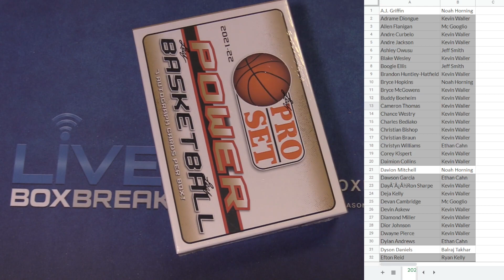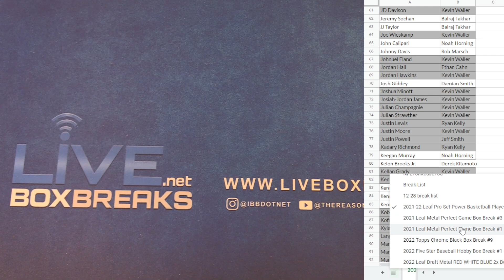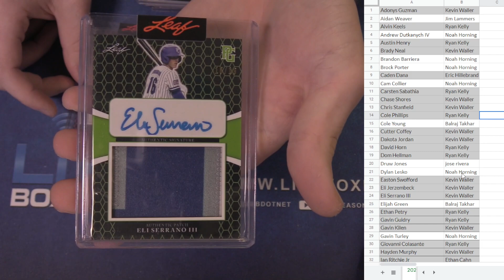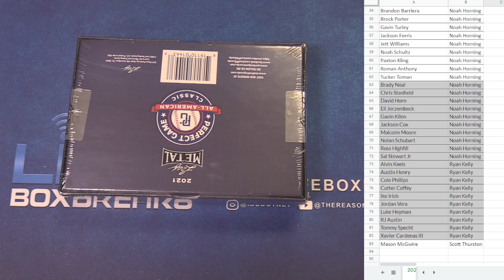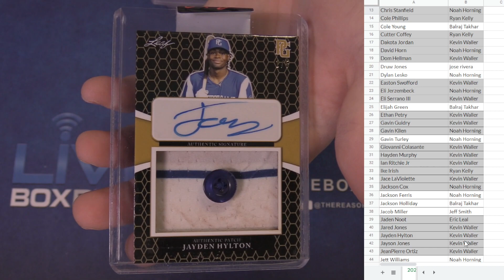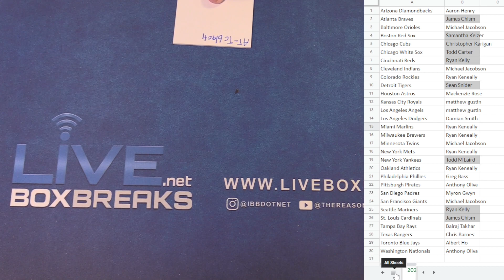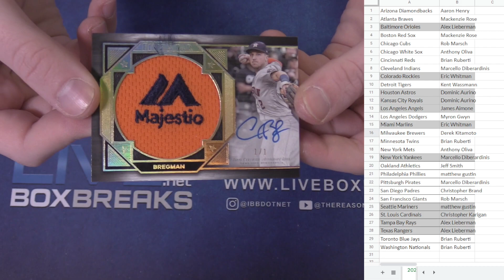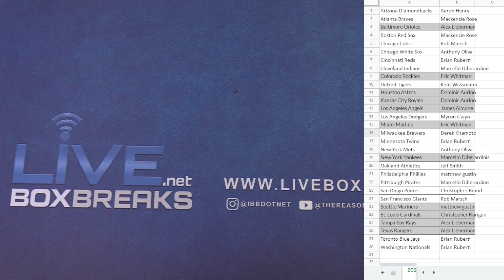12 28 PYT Session #2 LBB